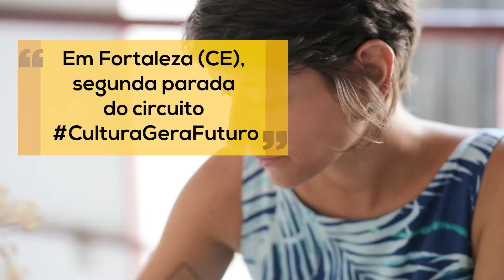CulturaGeraFuturo Bianca Ziegler - Fortaleza - Teaser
Escritora e editora de Fortaleza é a personagem da vez no

LINKS:
+ Ministério da Cultura

+ Para sanar dúvidas, fazer sugestões ou comentários, entre em contato pela Ouvidoria do MinC